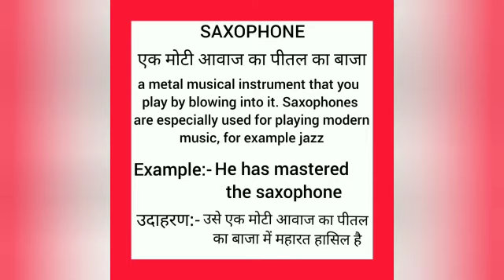Saxophone meaning in hindi || saxophone ka matlab kya hota hai || word meaning english to hindi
saxophone meaning in hindi
saxophone ka matlab kya hota hai
english to hindi
word meaning
what saxophone
saxophone का हिंदी अर्थ